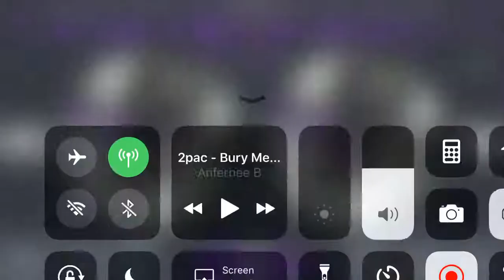Bury Me A G (Screwed)beginner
*NO COPYRIGHT* R.I.P DJ SCREW R.I.P TUPAC